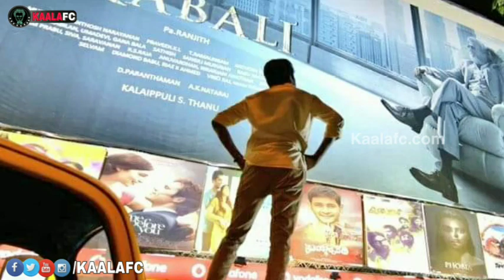தலைவர் ரஜினிகாந்த் அவர்கள் இல்லாமல் நான் இல்லை! - சிவகார்த்திகேயன்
😎KAALAWIN KAAVALARGAL😎

Thalaivar Forever🤘